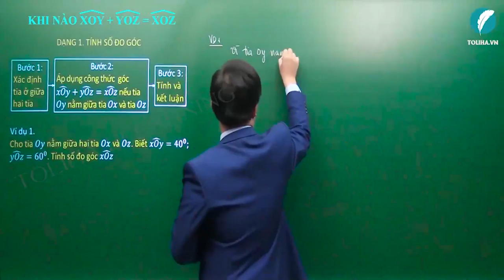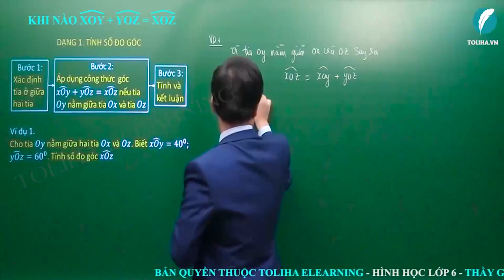Khi nào thì ∠(xOy) + ∠(yOz)= ∠(xOz) - Góc - Toán 6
Cho tia 𝑂𝑦 nằm giữa hai tia 𝑂𝑥 và 𝑂𝑧. Biết ∠(𝑥𝑂𝑦) = 40^0;
∠(𝑦𝑂𝑧) = 60^0. Tính số đo ∠(𝑥𝑂𝑧)
Học online bài
KHI NÀO THÌ ∠(XOY) + ∠(YOZ)= ∠(XOZ)